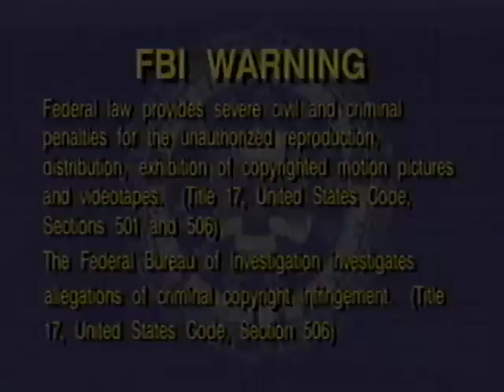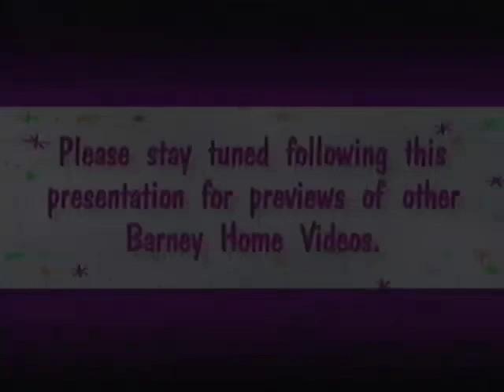Sense-Sational Day (All Versions) Part 1